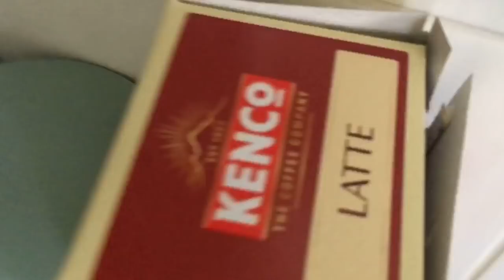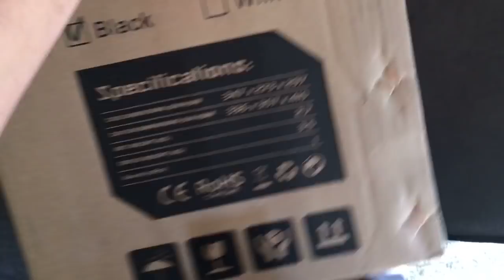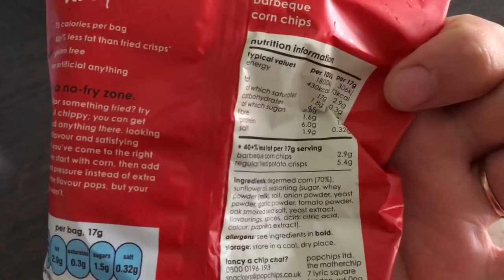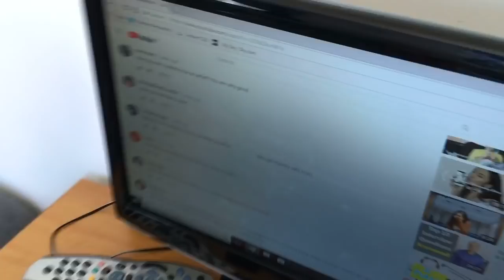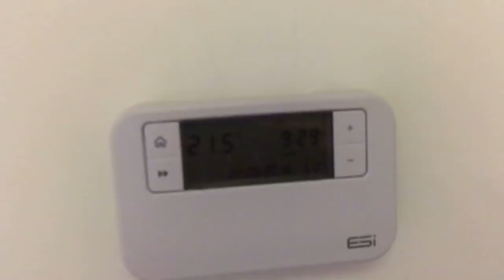My computer case arrived | Steve’s Vlogs